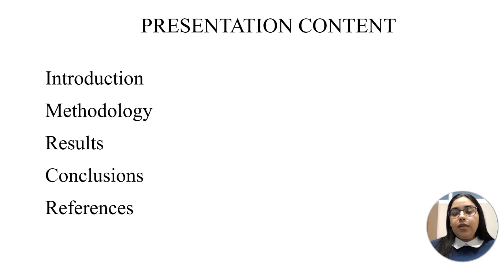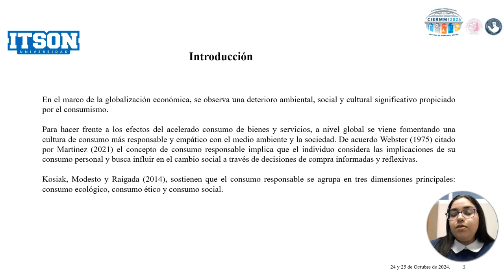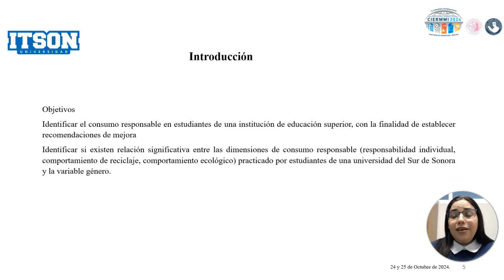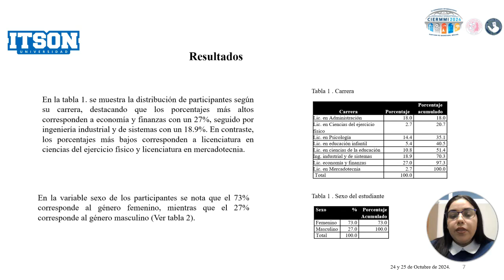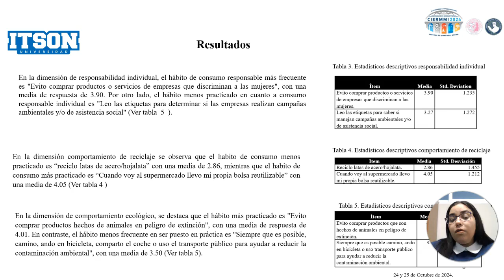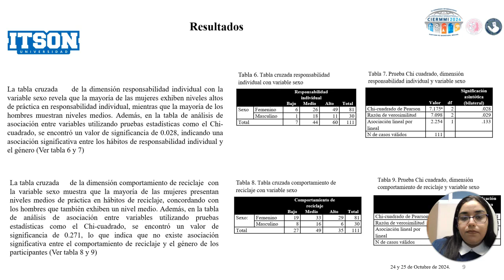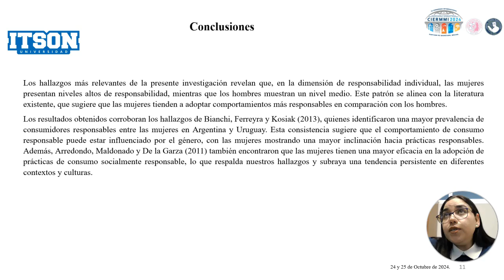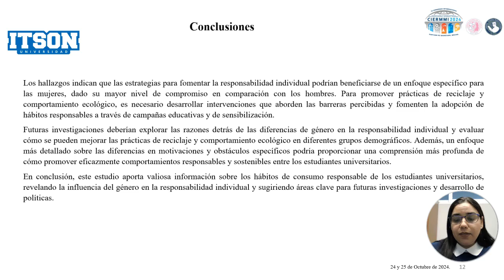CIER-162 ANÁLISIS DEL CONSUMO RESPONSABLE EN RELACIÓN AL GÉNERO EN ESTUDIANTES DE UNA INSTITUCIÓN DE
Autores:
GALAVIZ-ZAMORA, Marisol, MURILLO-FÉLIX, Cecilia Aurora & GALVAN- CORRAL, Alberto.

Universidad de Adscripción:
Instituto Tecnológico de Sonora